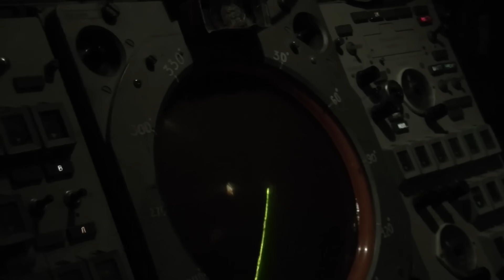RÚNG ĐỘNG: Sở chỉ huy Hạm đội Biển Đen của Nga bị không kích, tổn thất nặng nề.